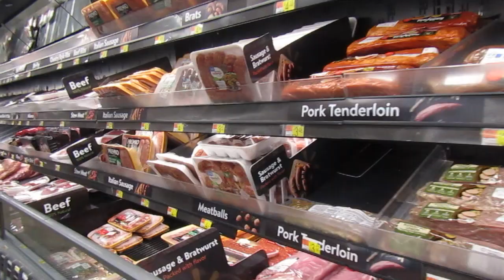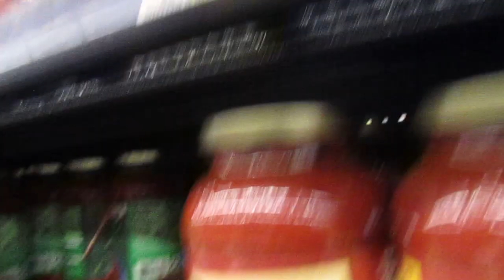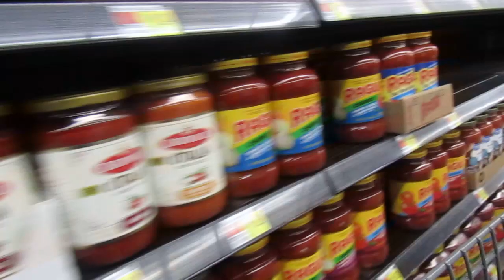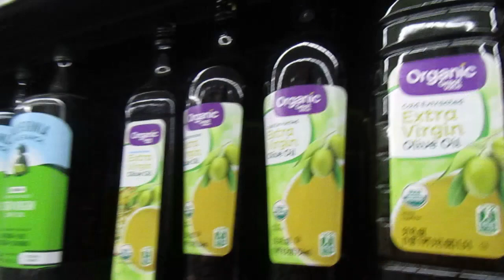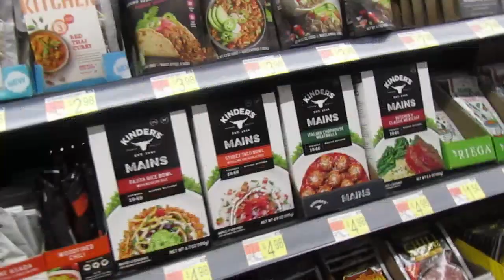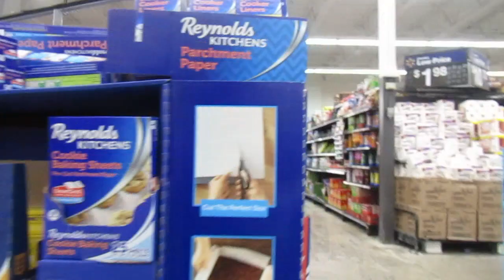WALMART- FOOD SHORTAGES ?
Hello friends, I hope all is well with everyone and that you are stay safe.
In today's video i share the food section in Walmart. I was surprise that my Walmart's food supply in some areas are improving and other areas are not.
I recorded  what i think is the important areas because of the
 shoppers and Walmart workings in that area i wasn't able to film for to long